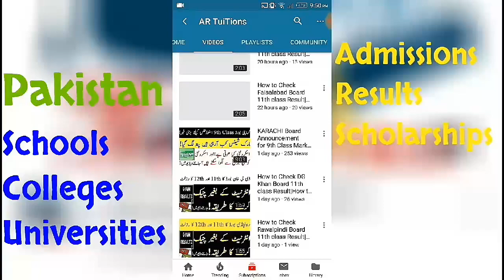School open latest news College open News University opening news Educational Institutions Open News